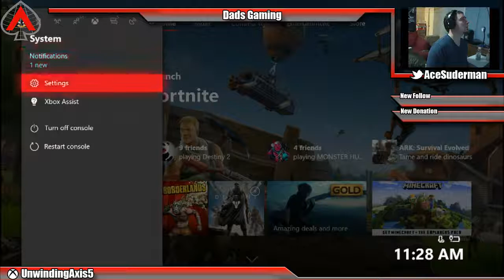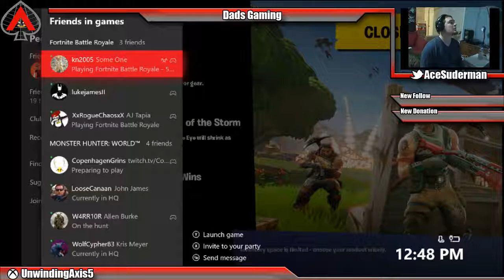Fortnite getting smacked down